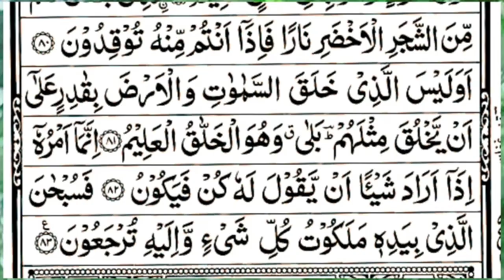surah yaseen [Surah Yasin Recitation with HD Arabic Text] 036 Surah Yaseen Full surah yaseen sharif